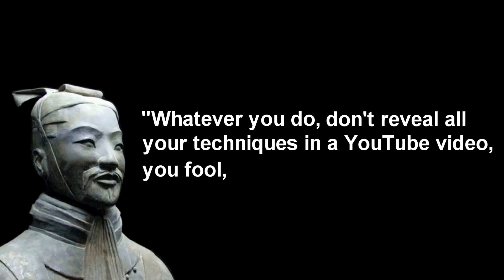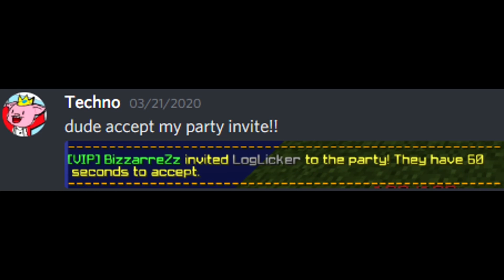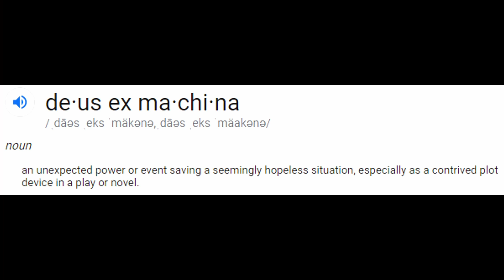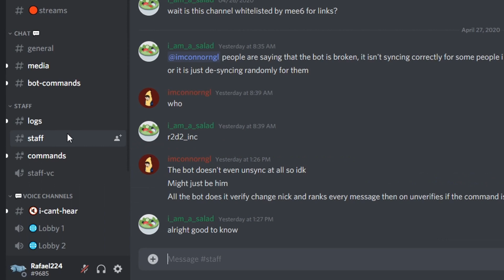A tribute to Technoblade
God didn't hesitate when putting you in heaven king ❤❤❤👑👑